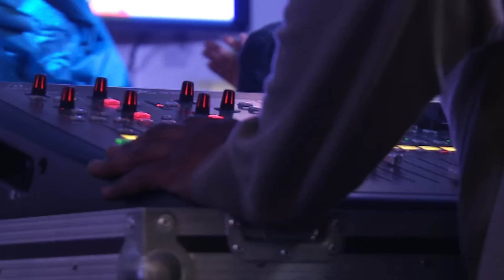'Ohene (King)' live at the 'Experience with Diana Hamilton 2014' in London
Enjoy a clip of the Africa Gospel Music Awards 2014 Female Artiste of the Year's 'The Experience with Diana Hamilton' concert held in May 2014 in London.  It was a night of uninhibited Praise & Worship